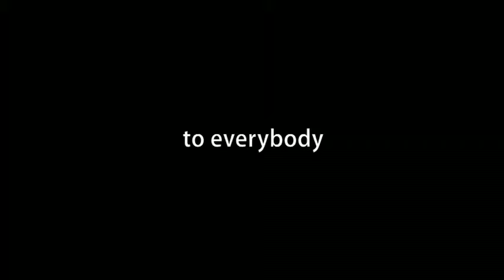NHAT 2010 Trailer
Hanoi - Amsterdam